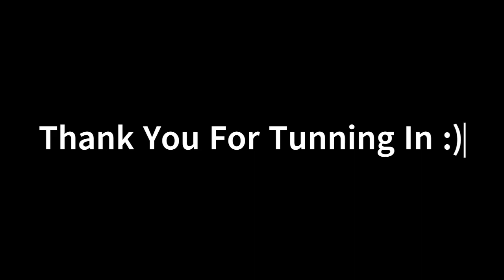Journal Club podcast Episode 6 INTERVIEW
MHI Scholars interview with Ormónd Derrick.

In the Journal Club Podcast, MHI's high school and college scholars discuss medical journal articles and interview medical professionals. Through these conversations, they distill and explore complex medical issues in an accessible way.